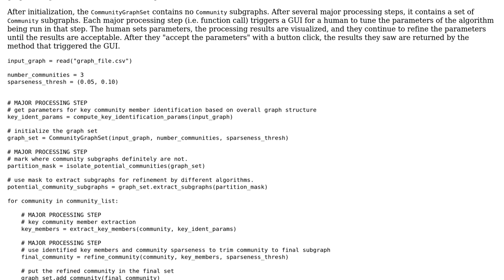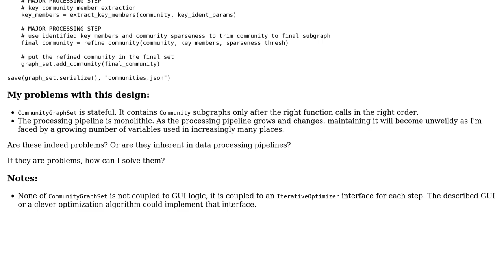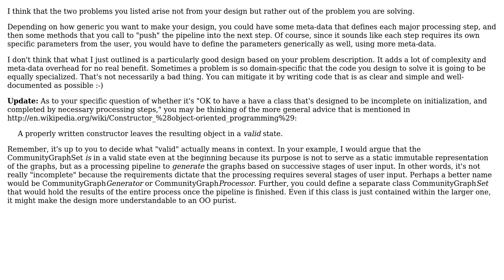OO design in a data processing pipeline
With thanks & praise to God, and with thanks to the many people who have made this project possible! | Content (except music & images) licensed under CC BY-SA | Music | Images & others | With thanks to user kdbanman user Jordan Rieger and the Stack Exchange Network Trademarks are property of their respective owners. You are responsible for your own actions.